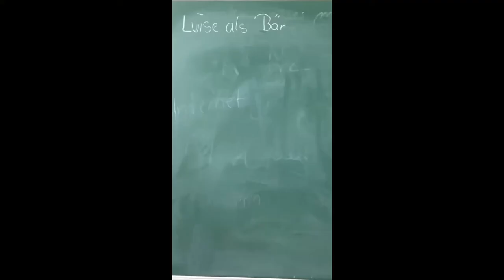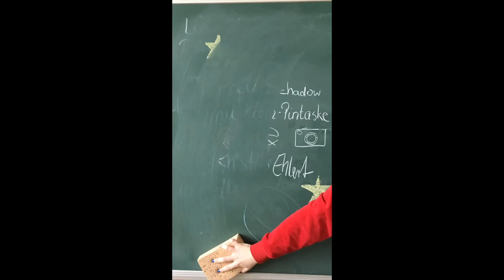„Zauberhafte Freundschaft“ - Hort Zauberlehrling [6-12]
Keine Platzierung.

„Freundschaft ist eine starke Kraft.“